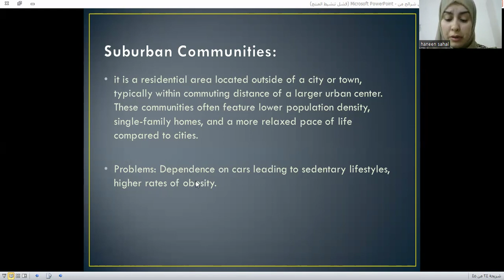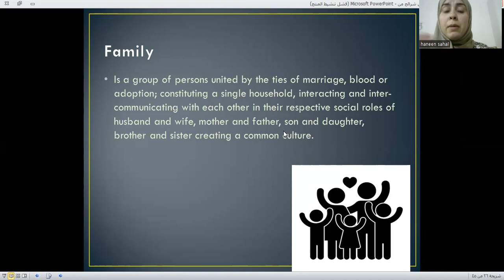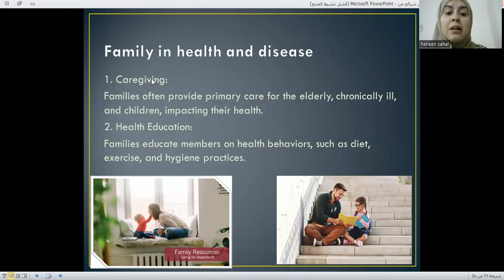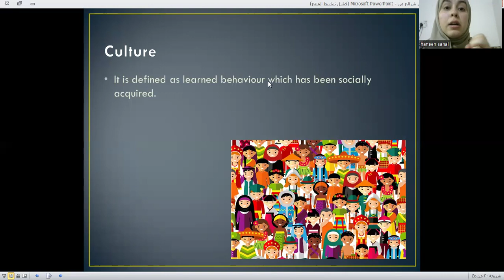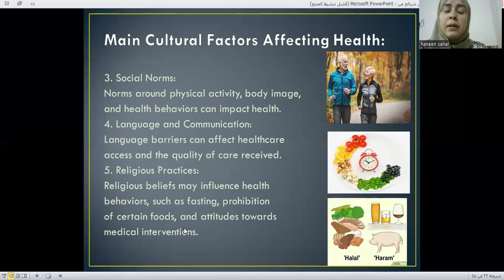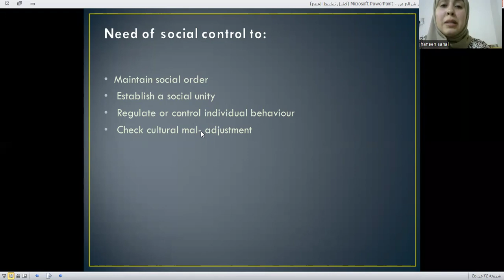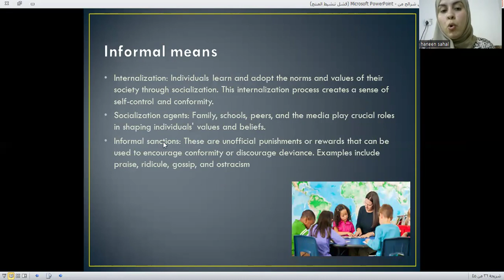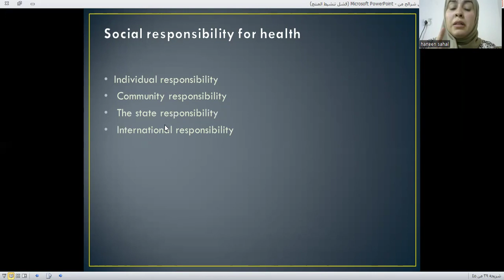L1: Introduction to medical socialy P2 ‏طب الكوفة المرحلة الثالثة مادة الصحة والمرض الكورس الأول